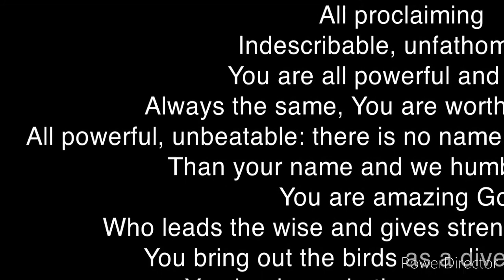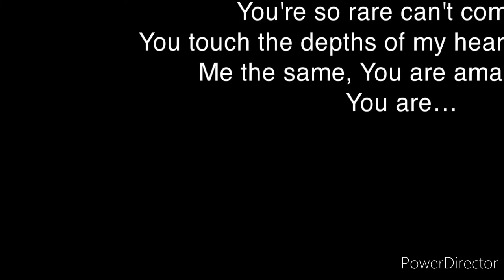indescribable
Remix King: Indescribable

From the highest praise to the smallest plea
Your majesty's there for all to see
From the tallest oaks to Jupiter's rings
Every creature unique in the song that it sings
All proclaiming
Indescribable, unfathomable,
You are all powerful and you're
Always the same, You are worth praising God
All powerful, unbeatable: there is no name higher [Jeremiah 32:27]
Than your name and we humbly proclaim
Who leads the wise and gives strength to the humble
You bring out the birds as a diverse ensemble
You lead men in the way we should go
Sees heavenly store houses laden in snow
Who placed the sun in the sky in all of its might
Yet shades it with the moon and gives the coolness of night
You are your own anthem
You're so rare can't compare,
You touch the depths of my heart and You love
Me the same, You are amazing God
You are…